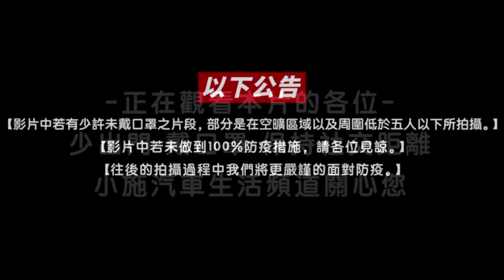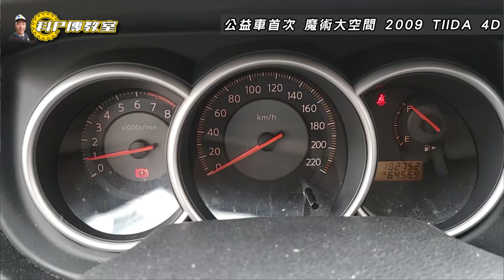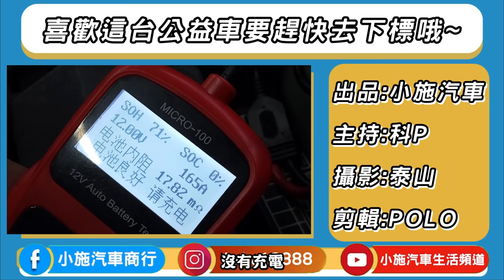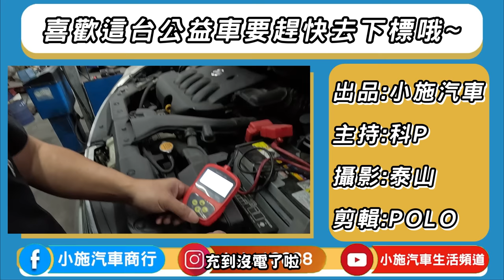【科P傳教室 EP146】 11月份公益車!!~1元起標!! / 2009 NISSAN TIIDA 1.8 4D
得標金額包含保養，大燈傷痕處理，雨刷水蓋、水龜水幫浦，煞車油更換
◉得標的朋友如要加裝其他物品或處理車身　例如：鈑金烤漆、加裝行車紀錄器、更換輪胎等，則會向得標者收取整理費用
◉本車得標金額扣除整理費用後，餘額會全數捐贈社福公益團體